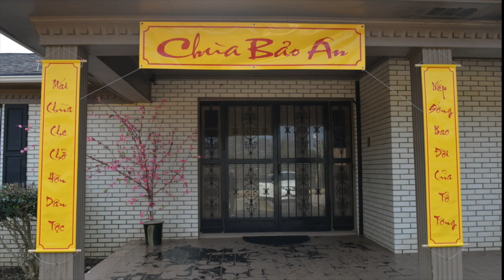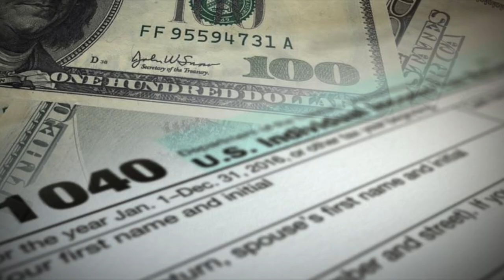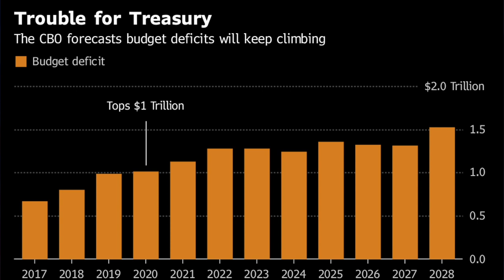VATV News | Lễ Khánh Thành và An Vị Phật Tại Trung Tâm Phật Giáo Bảo Ân Greenville, SC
18/03/2019
Phóng Sự Đặc Biệt
Phạm Bá Hân SBTN-SC